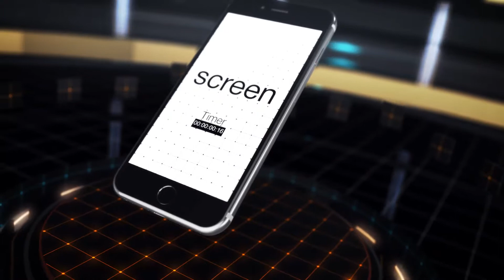Mobile Apps | After Efects Project Files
element 2.2 required
duration 31 sec
15 sec for show what your apps can
Easy edit
Long time to render